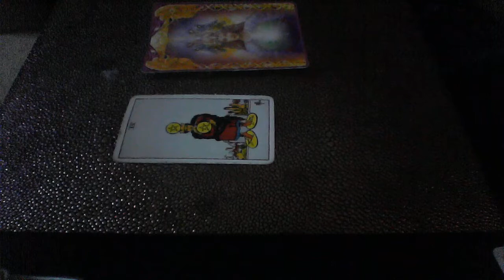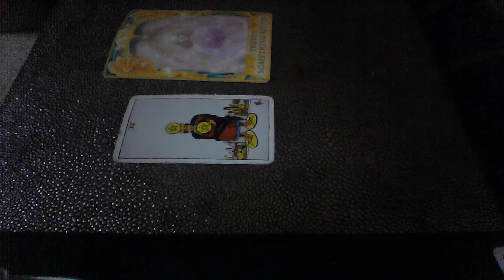ARIES MAY 10 12 2019 WEEKEND ADVICE